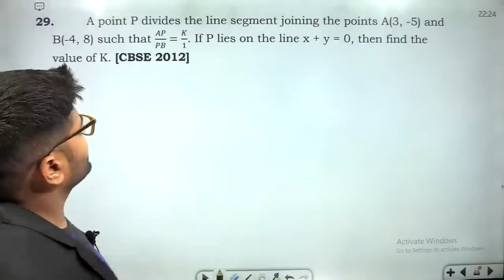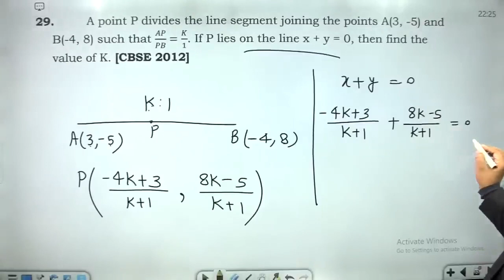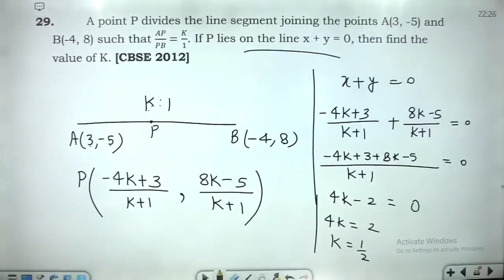Prove that: √(〖sec〗^2 θ+〖cosec〗^2 θ)=tan⁡θ+cot⁡θ.